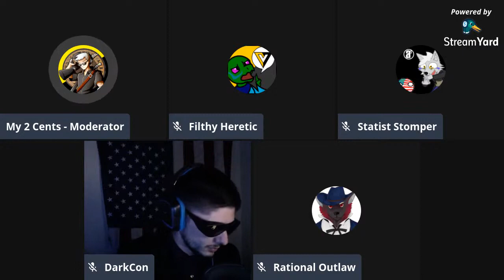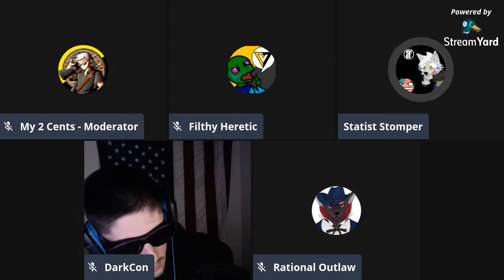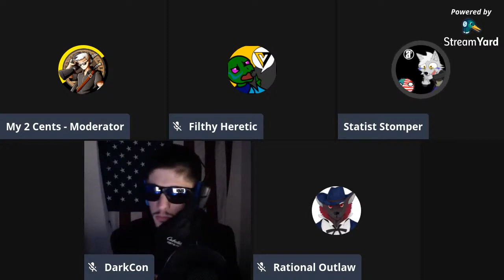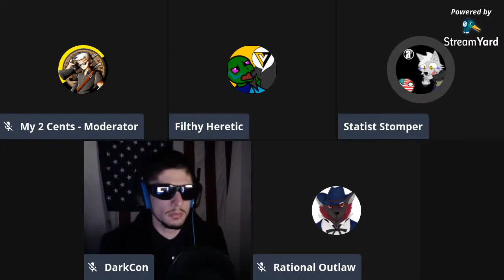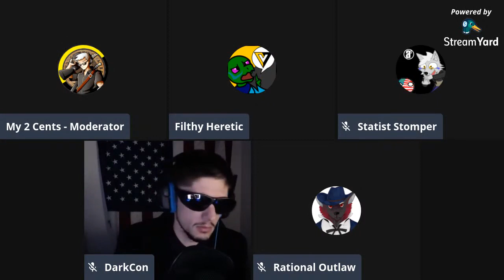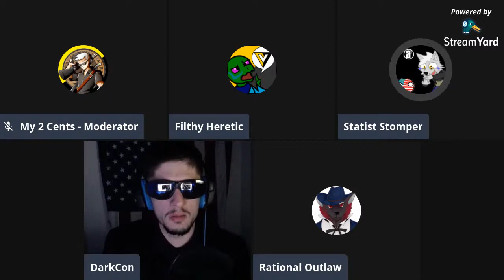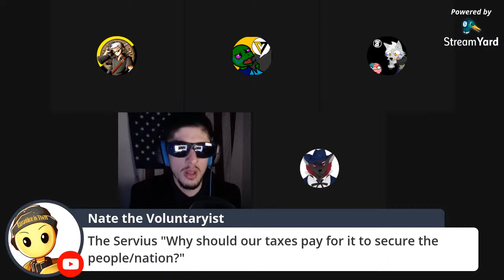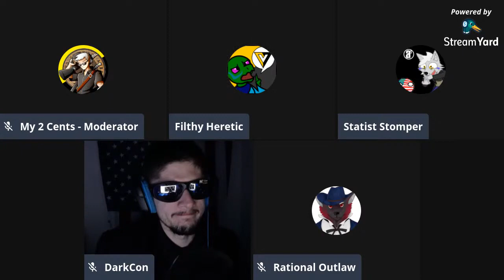Anarchism VS Minarchism debate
A debate between myself(Dark Conservatarian) with Rational Outlaw vs Esoteric the Free and Filthy Heretic on anarchy, libertarianism, and Minarchism.